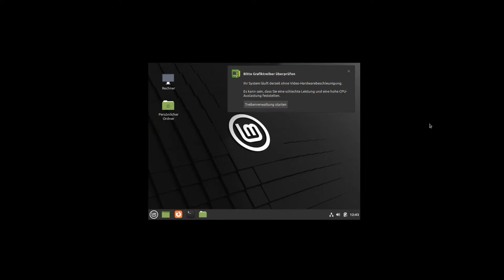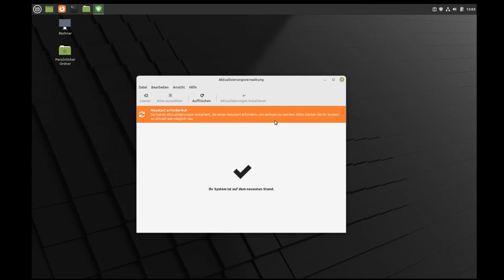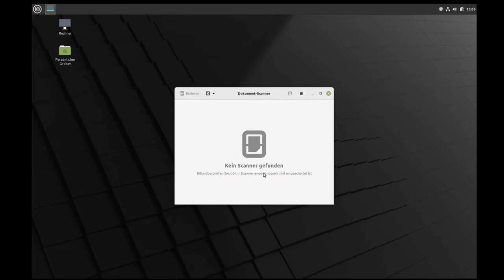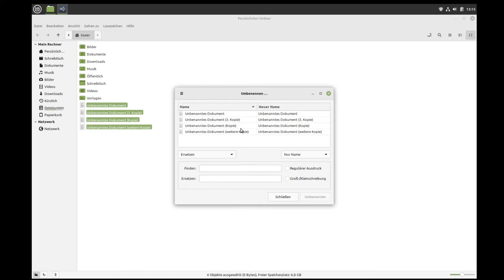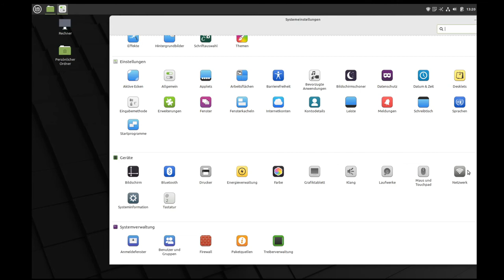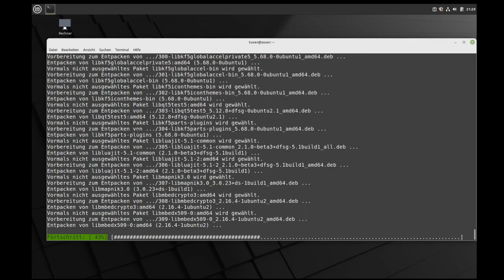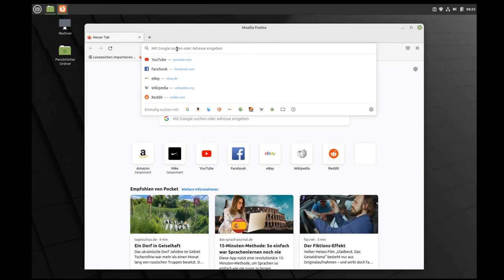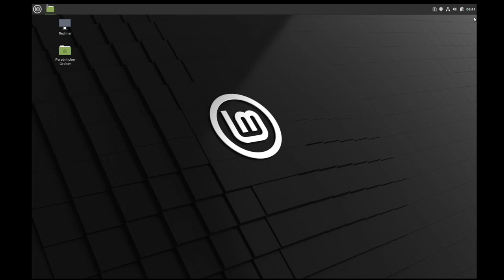Linux Mint 20.3 - meine Eindrücke